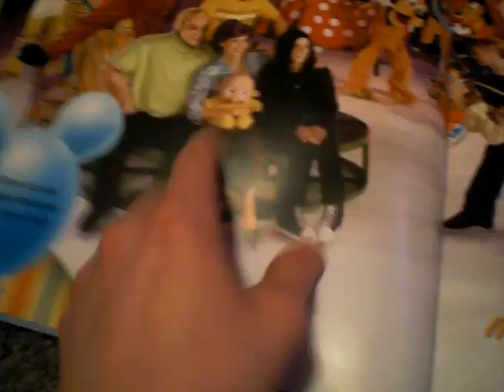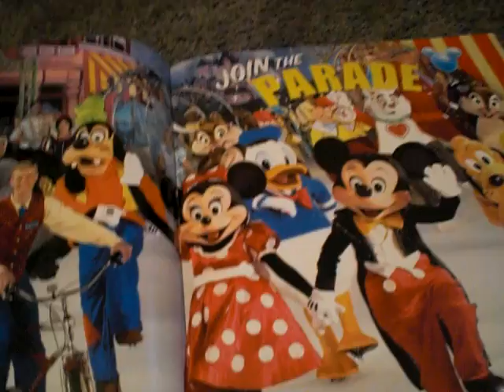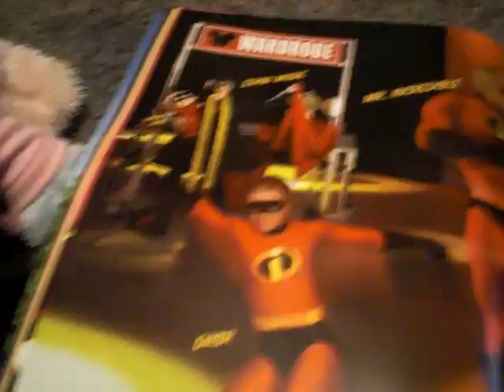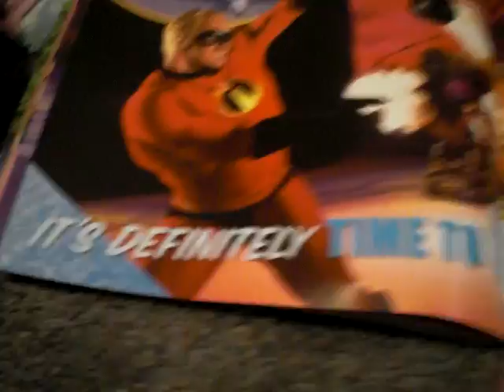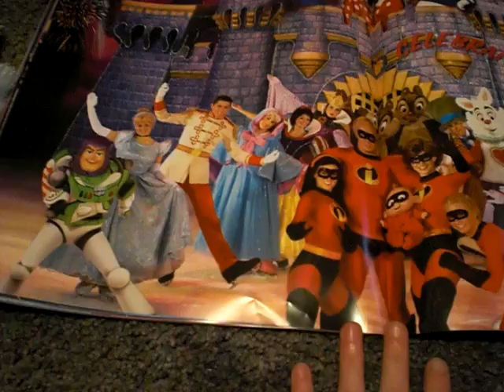I found the book! :D take a look!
yeah it was AWESOME! at the incredables on ice now i LOVE! the incredibles haha! seeing that on ice got me into it! INCREDIBLES R AWESOME!